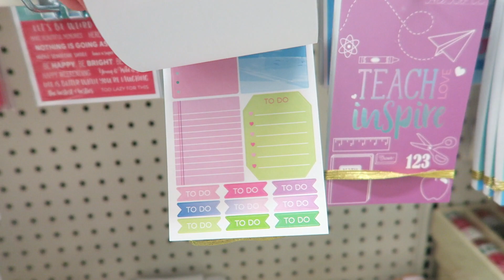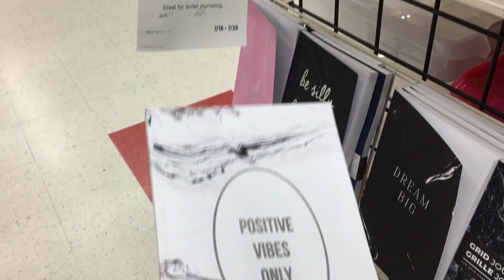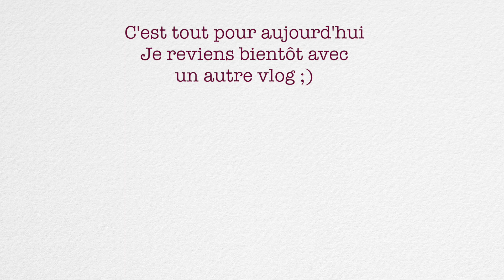Vlog : Michaels et Haul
Enfin je vous emmène à Micheals, le magasin de craft qui est incontournable aux USA ! C'est la que j'achète tout pour on planner/ Journal :)

Bisous, Hélène !